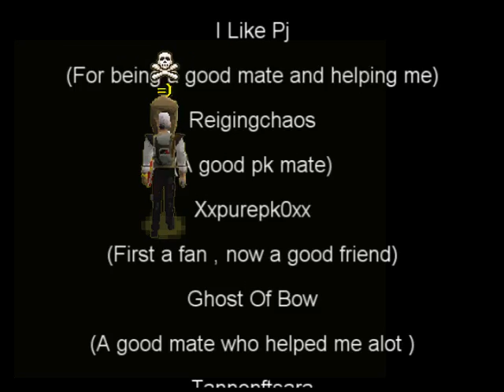★ 9mm ko | Ultimate Hybrid | D claws , Dds , Gmaul , Dark Bow...| PvP vid 7